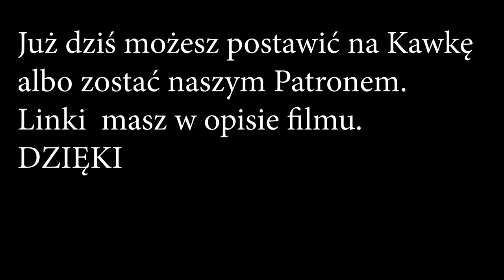Co jest zepsute ? Rozkręcamy silnik Mamy nowe Zawieszenie Lift 2“